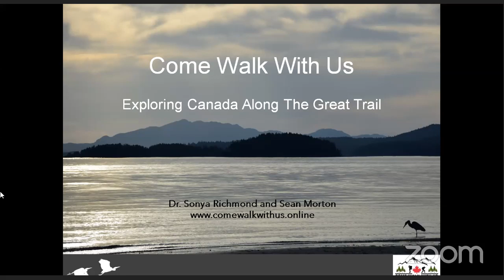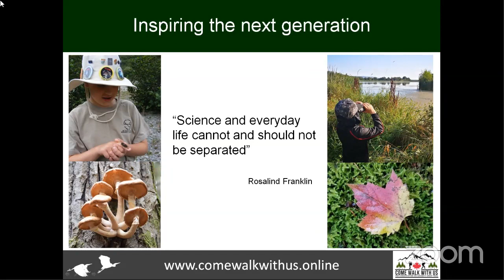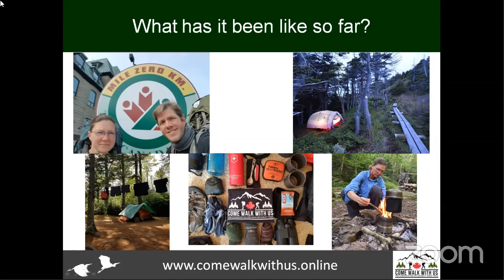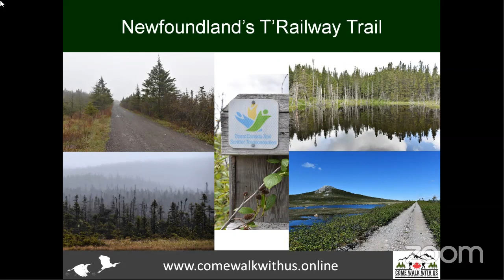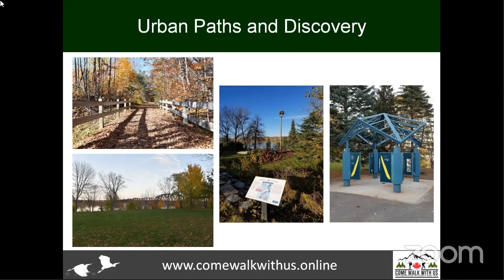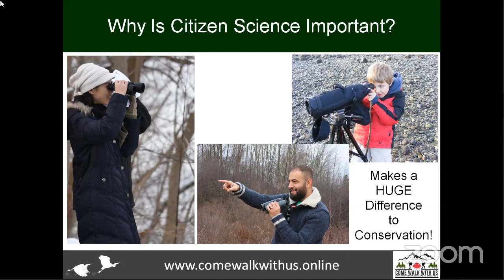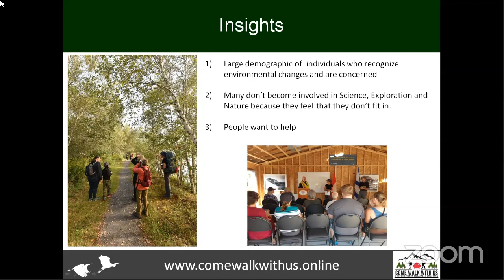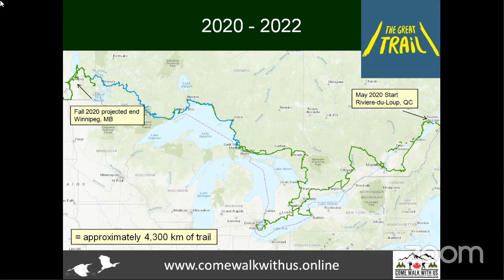Explorers Club Meeting | April 10th